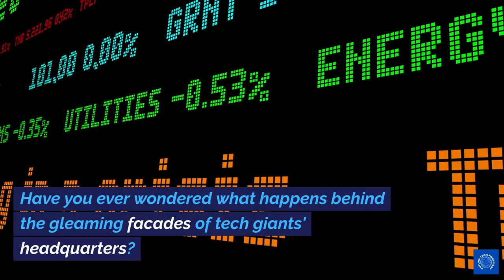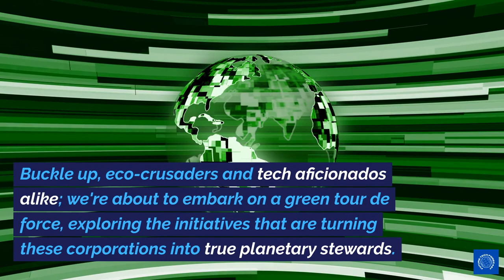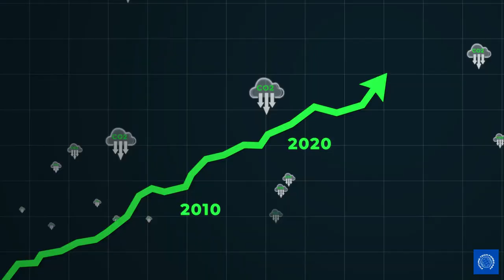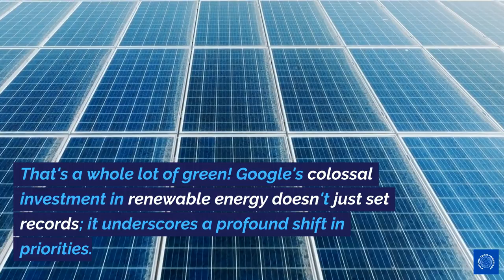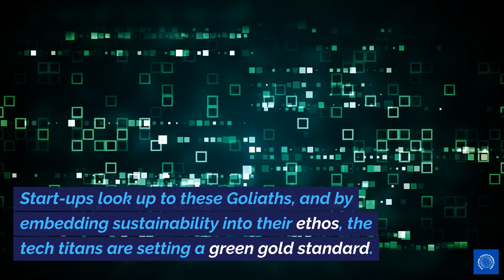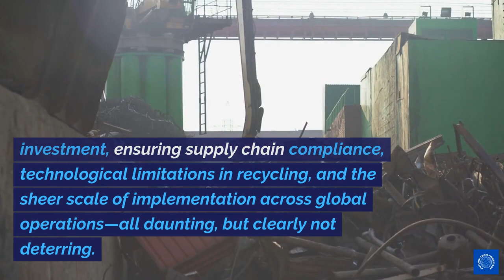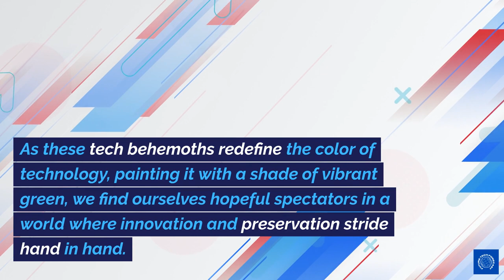Eco-Innovating the Future: Tech Giants' Green Initiatives Leading the Charge in Sustainability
Dive deep into the transformative journey of tech giants and their green initiatives. Discover how these behemoths are steering the future towards sustainability, shaping a greener tomorrow with innovative ecological commitments.